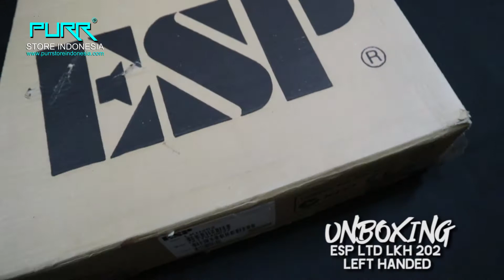UNBOXING LTD KH-202 Left Handed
ESP LTD KH-202 Left Handed
Kirk Hammett 'Metallica' Series
PROMO!!
100% Brand New Item!!
100% Export Item!!
USA Grade!!
Normal Price 7,5jt
Promo Price Only 5jt
Discount 33%
Stock Only 1 Unit
Just Grab It Fast!!
Ini Versi Kidal alias Left Handed,yg merupakan Sisa Export / Buffer Stock, Yg Kita Jual ini adalah Kloter Produksi untuk USA, jadi Beli di USA bakal dapetin barang yg sama kaya yg Kita Jual sekarang sob, harga udah sampe sana mah bisa 2x sampe 3x lipatnya sob!!
Ini merupakan Seri Kirk Hammet yg bnyak diincer, Spek Tinggi, Tremolonya udah pake Flyodrose Special yaa Sob, Neck Extra Thin U, Buat Maen ngebut Enak, Sound nya Sadis banget sob...
FEATURES
CONSTRUCTION Bolt-On
SCALE 25.5"
BODY Basswood
NECK Maple
FINGERBOARD Roasted Jatoba
RADIUS 350mm
NUT WIDTH 42mm
NUT TYPE Locking
NECK CONTOUR Extra Thin U
FRETS 24 XJ
HARDWARE Black
TUNERS LTD
TREMOLO Floyd Rose Special
NECK PU ESP Designed LH-301N
BRIDGE PU ESP Designed LH-301B
CONTROL Vol/Vol/Tone/3-Way Switch
Udah kita Setting super Nyaman yakk,
Tremolo Stabil, Maen tuing tuing ampe bosen dijamin gak bakal Fals Sob!
Gitar Original dan Berkualitas itu gak harus mahal sob.. No Boking, No DP, Just Grab it Fast...
Check Our Customer, Delivery and Testimony
👉 @purrstoreindonesia or hastag PURRSOLD

Official Contact Kami :
- FB / YOUTUBE : PURR STORE INDONESIA

Kami juga melayani transaksi Via Tokopedia, Bukalapak dan Aplikasi Go-Shop
Alamat Store :
PURR STORE INDONESIA
Jl. H Abdul Rahman No.15 RT.02/14 Cibubur, Ciracas, Jakarta Timur..
Buka Setiap Hari Jam 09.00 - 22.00
Patokan :
Belakang SMKN 52 Jakarta, dekat cibubur junction...